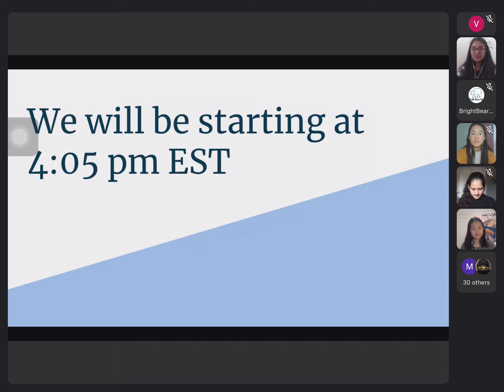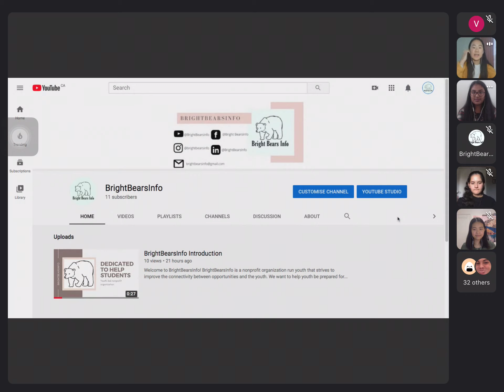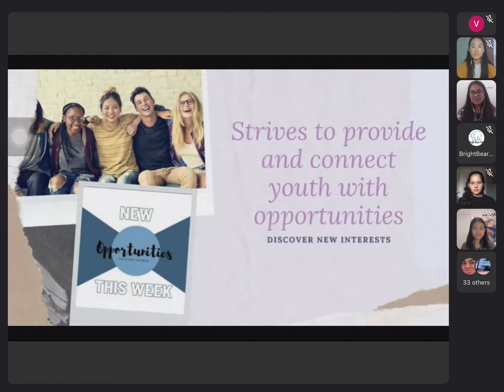Bright Pathways - Live Q & A with Engineering students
This is Bright Pathways Day 1. This was an interactive Q & A with the top Engineering students from University of Waterloo and McMaster University. Our attendees were able to learn directly from the top talents in the engineering field. High school students were able to ask University students questions related to the engineering field, their programs, their universities, extra circulars, application process, etc. Our webinar series, Bright Pathways, is divided into 4 days with different students from the top university programs in 4 fields but explores many different career pathways!

Day 1 (September 12th, 4:00 PM - 5 PM EST) - Engineering

Panelists: Iruj Fatima - Computer Engineering from the University of Waterloo
                   Tammy Zeng - Biomedical and Software Engineering from
                   McMaster University